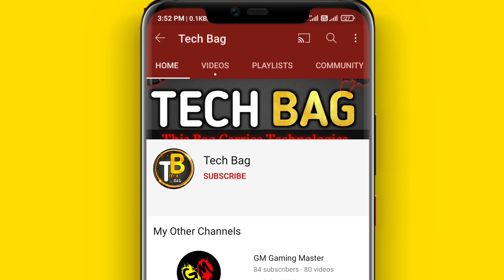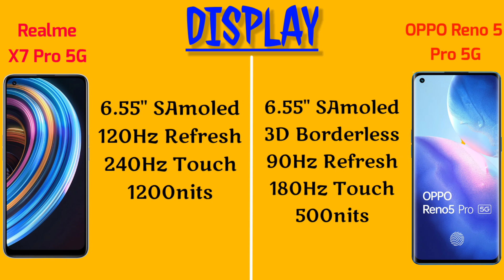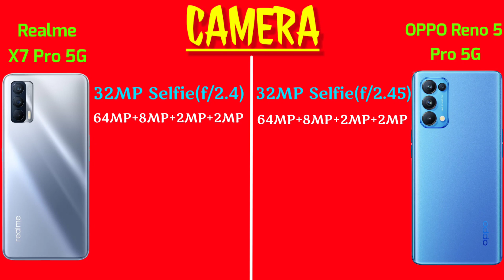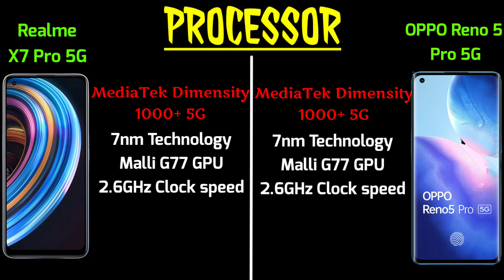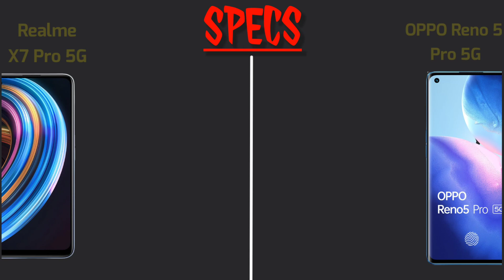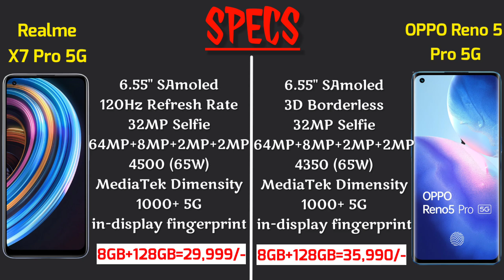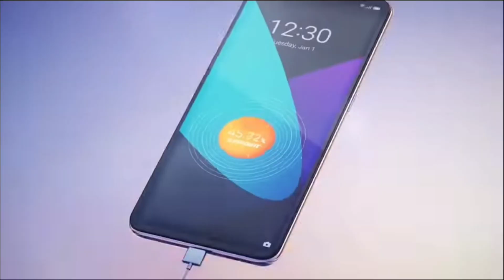Realme X7 Pro vs Oppo Reno 5 Pro Comparison in Tamil | Tech Bag